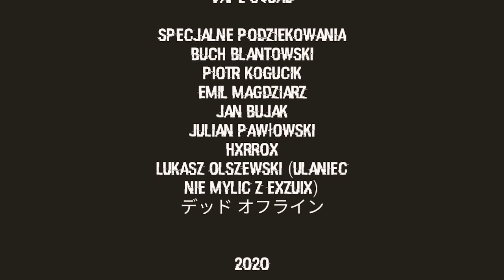🏩 Zapraszam na morenkę RIP Xyrxa/xNoMerci/Zexyvia